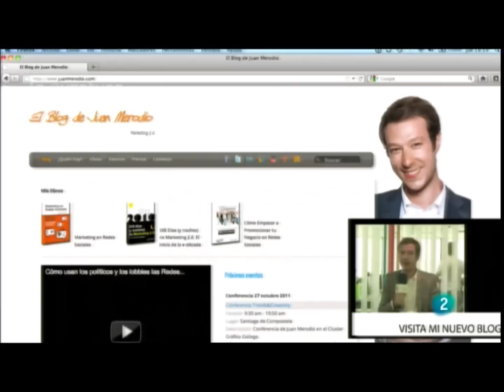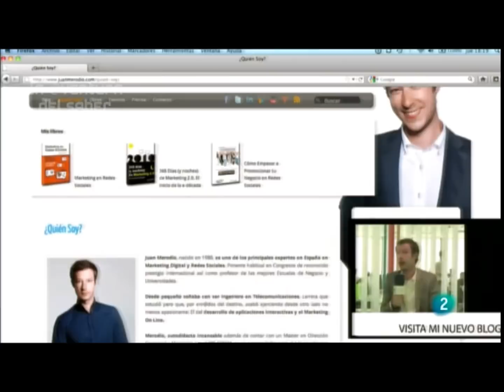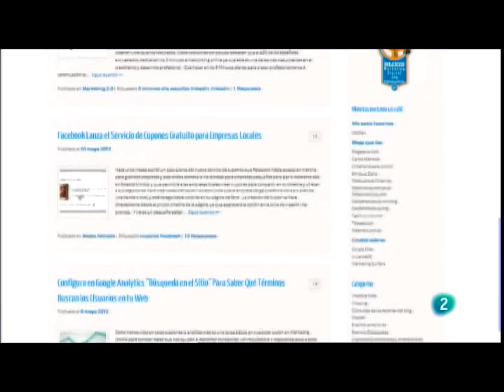PRESENTO MI 4º Libro de Marketing en "La aventura del saber" de TVE2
Juan Merodio fue entrevistado en el programa de TVE2 "La Aventura del Saber" para presentar su cuarto libro "Ideas de MArketing 2.011", que podeis descargar gratuitamente desde

➡ ¿Quieres que te ayude a mejorar los resultados de tu negocio con el Marketing Digital?

Visita mi tienda online con libros y otros productos recomendados:

Bienvenido a mi Video-Blog, mi nuevo espacio:
- Qué hago
- Qué descubro
- En qué fallo
- Dónde estoy
- Intensidad
- Sensibilidad